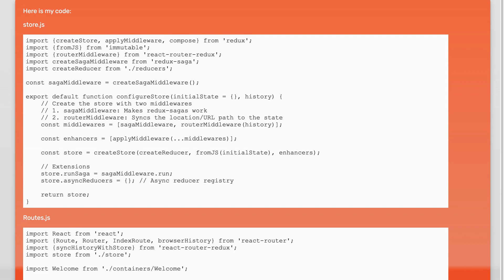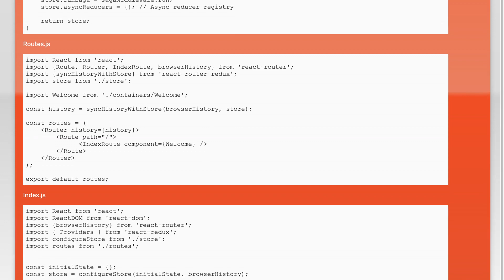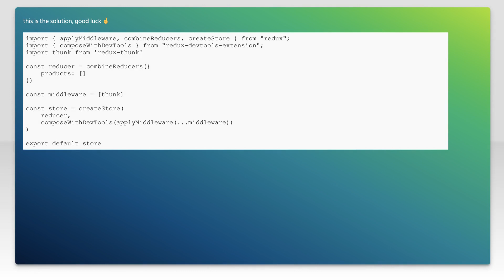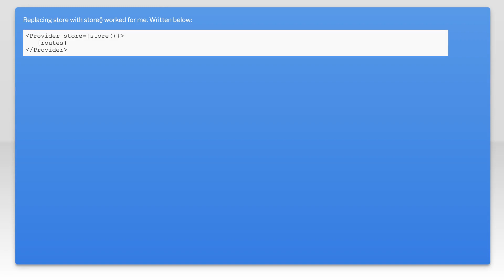React store.getState is not a function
javascript: React store.getState is not a function

Just wanted to thank those users featured in this video:
Arsalan Ahmad (No Longer Available)

Related to: javascript, reactjs, redux-saga